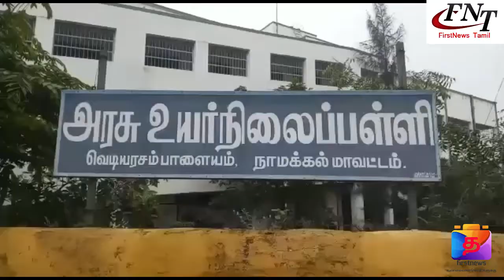FN_Tamil # உதயநிதி பிறந்த தினத்தை முன்னிட்டு அரசு பள்ளியில் பயிலும் திருக்குறள் புத்தகங்கள்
சேப்பாக்கம் சட்டமன்ற உறுப்பினர் உதயநிதி ஸ்டாலினின் 44 ஆவது பிறந்த தினத்தை முன்னிட்டு அரசு உயர்நிலை பள்ளியில் பயிலும் மாணவர்களுக்கு உலகப்பொதுமறை திருக்குறள் புத்தகங்கள் இலவசமாக வழங்கப்பட்டன

நாமக்கல் மாவட்டம் பள்ளிபாளையம் வட்டம் வெடியரசம்பாளையம்  அரசினர் உயர்நிலைப் பள்ளி மாணவர்களுக்கு உதயநிதி ஸ்டாலினின் பிறந்தநாளை முன்னிட்டு உலகப் பொதுமறை நூல் திருக்குறள் புத்தகங்களை திமுகவினர் வழங்கும் நிகழ்ச்சி நடைபெற்றது இந்நிகழ்ச்சியில் வெடியரசம் பாளையம் அரசு உயர்நிலைப்பள்ளி தலைமையாசிரியர் திருமதி .பி.வசந்தா அனைவரையும் வரவேற்றார். இவ் உயர் நிலைப்பள்ளி ஒன்றாம் வகுப்பு முதல் 12-ஆம் வகுப்பு வரை செயல்பட்டு வருகிறது சுமார் 701மாணவ, மாணவிகள்  இப்பள்ளியில் பயின்று வருகிறார்கள் திருக்குறள் புத்தகங்கள் வழங்கும் விழாவிற்கு ஏற்பாடு செய்து புத்தகங்களை அன்பளிப்பாக வழங்கிய விழா ஏற்பாட்டாளர்கள் திமுகவைச் சேர்ந்த எம். முருகேசன் ஆலாம்பாளையம் 6வது வார்டு செயலாளர், மற்றும் 1வது வார்டு சங்கீதா ஆறுமுகம் நிகழ்ச்சியை ஏற்பாடு செய்திருந்தனர்

பள்ளிபாளையம் திமுக ஒன்றிய செயலாளர் பி.யுவராஜ் மற்றும்
எம்.வெங்கடாசலம் அக்ராகரம் பஞ்சாயத்து தலைவர், கலந்துகொண்டு ஆசிரியர் பெருமக்களுக்கும் பள்ளியில் பயிலும் அனைத்து மாணவ மாணவிகளுக்கும் திருக்குறள் புத்தகங்கள் வழங்கினர் இந்நிகழ்ச்சிக்கு தலைமை ஏற்று பள்ளிபாளையம் ஒன்றிய செயலாளர் பி.யுவராஜ் , எஸ். பாலு முன்னாள் சேர்மன், கார்த்திக்ராஜ் ஆலாம்பாளையம் பேரூர் செயலாளர் மற்றும் ஒன்றிய இளைஞரணி அமைப்பாளர்கள் மாவட்ட விவசாய அணி துணை அமைப்பாளர்கள் மாவட்ட நெசவாளர் அணி துணை அமைப்பாளர்கள் வார்டு செயலாளர்கள் கூட்டணிக் கட்சிகளை சேர்ந்த மதிமுக காங்கிரஸ் கட்சியினர் தொண்டர்கள் பொதுமக்கள் திரளாக கலந்து கொண்டனர்.